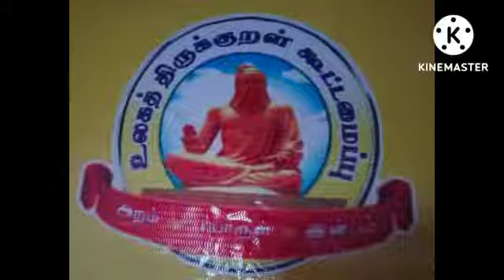தினம் ஒரு குறள்